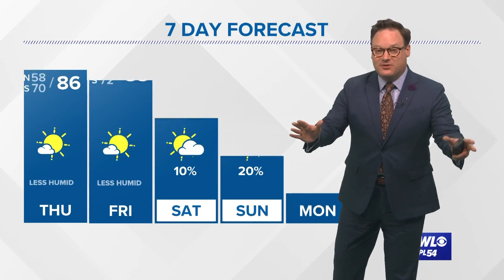Wednesday evening tropical update: TD 7 forms in central Atlantic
Chief Meteorologist Chris Franklin has the Wednesday evening tropical update and says we have lots of time to watch the future of TD 7.

A tropical wave out over the tropical Atlantic is beginning to take shape and is now a tropical depression.

Tropical Depression Seven is expected to continue to move to the west and may become the next named storm later Wednesday or  Wednesday night as it moves closer to the Leeward Islands. Fiona is next on the list.